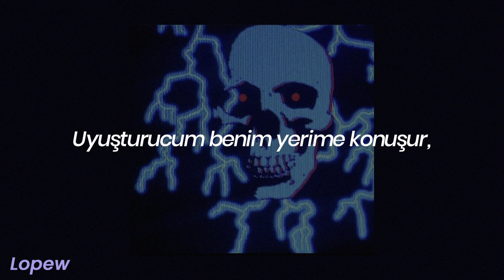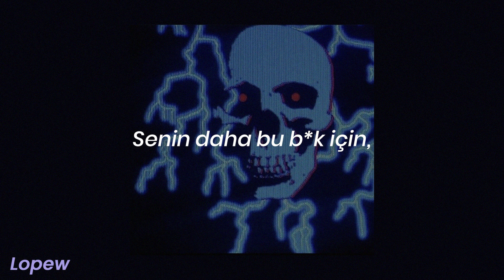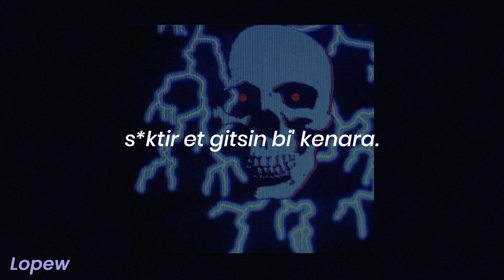BONES - HighVisibilityRainCoat (English Subtitle + Lyrics CC) 🌟 | şuğ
❗️ Anlamlandıralım,

 Sığmıyor, bu da yorumlarda.

Bu önemli bir parça. Neden mi? İşte bu yüzden,

 • Yemin ediyorum bu adam deli amq. Öncelikle şarkının anısını anlatayım. İlk planladığım "19" albüme EMOTIONAL BONES parçası koymak istedim ve bu parçayı buldum. Sonra göz gezdirdim ve hiç %100 EMOTIONAL BONES parçası olarak göremedim, bana %100 E. BONES parçası lazımdı. Ve sonra dedim ki, ben bu albüme niye BONES koyuyorum ki, BONES benim adamım, o bunu hak etmez. Albümden kaldırdım ama çevirisi için "Altyazıları, müziği ve wallpaper"'ı hazır bir şekilde bi' klasörde bekliyordu. Yani %5 gibi bir işlem basamağı tamamlanmıştı. Bende dursun silmiyim çeviririm dedim ve hoşuma gitmemişti, nakaratı hariç (Push away..). Bugün de bunu çevireyim dedim, ben önce şarkıya klasör açıyorum ve o klasör o şarkının oluyor, bir tanede ana klasör var ve bu şarkı için açtığım klasörler alt klasör oluyor, alt klasörü açtığım şarkıyı %100 çeviriyorum çünkü %5i tamamlanmış oluyor. Tüm alt klasör açtığım şarkıları temizliyordum ve bu şarkı kaldı sadece. Bunu çevireyimde yenilerine yeni klasör açayım dedim ve çevirmeye başladım. Dediğim gibi ön yargılıydım, sadece nakaratı beğenmiştim, normal bir parça olarak gelse büyük ihtimal es geçerdim. Önceliğim ateşli ve hoşuma giden BONES parçaları oluyor çevirirken BTW. Neyse istemeyerek çevirmeye başladım ve ilk linelar "TheArtOfCremation"'da kullanılan bi' terime vs. derken olm bu şarkı mükemmel lan. Sanırım en az line ile en çok şey ifade edilen şey bu. Anlamlandırma kısmını okumuyorsanız bile okumanız gereken bir şarkı. Sanırım kendisini 3. sıraya koyucam, 1-TheArtOfCremation, 2-CtrlAltDelete, 3'de bu olsun. En sevdiğim BONES parçaları sıralaması. Bu adamı dinlemeyen ve anlamayan kesinlikle çok şey kaybediyor. Beni diğer kişilerle tanıştırın lütfen, güzel bir şeyim, çok kişi öğrenmezsin vs. düşüncesinden vaz geçin ve insanlara bir şeyler öğretici olun. Bir gün saygı kazanabileceğimizi umuyorum.

 • Taşındım ve sabit bir internetim yok. Günde 10-15gb internet harcayan ben için bu biraz zor oluyor ama fazla parça atamazsam sebebini upload yapamamamdan bilin. 1 videoyu ortalama 1 gb sayıyorum. Sabit internet için yine Türk Telekom'un boş işleriyle uğraşıyorum. Neden Türk Telekom derseniz, bulunduğum bölgede altyapıyı sadece TT sağlıyor, diğer firmalar var ama altyapı olarak TT'yi kullanıyorlar. Hatta şehir direkt TT diyebilirim, bildiğim kadarı ile öyle ahım şahım bi' Turkcell altyapısıdır, Turknet altyapısıdır yok. Turknet hiç yok, Turkcell varsada maks. toplasak 50km yapmaz sanırım kablolar. Neyse işte TT diyor altyapı yok :). Klasik TT bu, önceki yerimde de altyapı yok dediler, yan komşumda internet vardı. Dedim nasıl altyapı yok? Bana port yok dediler. E port yok farklı, altyapı yok farklı şeyler dedim bana biz sana ana kategoriyi söyledik, detaya girmedik dediler. Doğru bir hamle, mal bir kişi için bunu yapmaları doğru daha doğrusu. Neyse dedim port açın, talep açtık 6 aya halledilir vs.'si yaptılar, yani oyalıyorlar. BTK'ya şikayet talebi açtım, CİMER'e şikayet talebi açtım vs. açabildiğim tüm şikayetleri açtım ve BTK'dan dönmüşlerdi ki akşam 9da açtım talebi adamlar sabah 10da evime port getirmişleri düşünün. Yani bunları biraz zorlamamız gerekiyor kısaca ve aynı şeyleri yaptım bekliyorum. BTK'ya ve diğer yerlere bir dönüş olmadı ama maks. 10 güne bir cevap yazmaları gerekiyor. Sorun şu ki ben 23 numarada oturuyorum ve 4 sağımdaki 19 numarada oturan kişide 75mbpslik bir altyapı var ve kullanıyor internet :). Adamına göre altyapı gösterme sitesi yapmışlar o altyapı sorgulanan sitelerini. Güzel ülkemin mükemmel sistemleri. Bu arada taşındığım yer müstakil olarak yaptırdığımız kendi evimizi ve yaklaşık 100k devlete vergi verdik. Adam kendi arabamızı evimizin önüne koydurmuyor ve diyor ki senin evinin önünü sana otopark olarak satıcam 10k ver, vermeme gibi bir şansın yok evine elektrik vermem diyor :). Vergi verdik vs. dememin sebebi güzel ülkeme yaptığımız ve onun bize yaptığı. Babam bir gün size bu anılarını anlatması dileği ile...

🌻 Wallpaper: Pinterest
💿 Albüm: Skinny
🎭 Tür: Dark Trap, Underground Hip Hop
⌨️ Altyazı;
 ➖ Video: Lopew
 ➖ YT Türkçe: Lopew
 ➖ YT İngilizce: Lopew
📃 Çeviri: Lopew
💠 İçerik: Lopew
🔰 Font: Poppins

 💝 Abone: 270
 💖 İzlenme: 98.9K
 👫 %25,2 K - %74,8 E
 ⚜️ %12,2 ✔️ - %87,8 ❌

🗯 lyrics:

Yorumlarda.